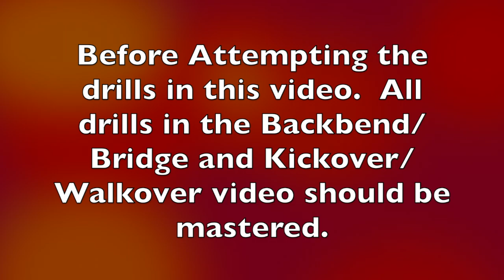Back Handspring Drills and Exercises